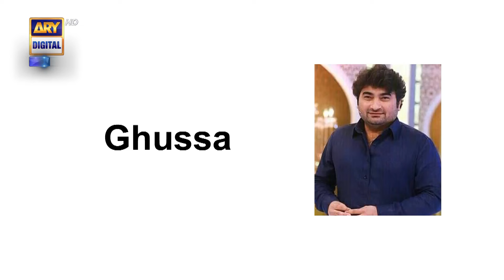Mood Swings 🤣 Danish Nawaz